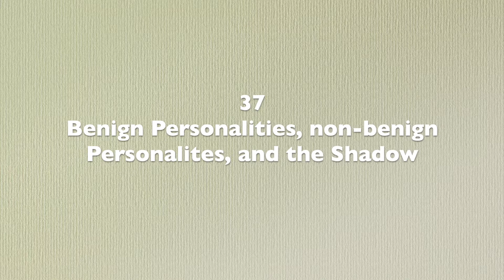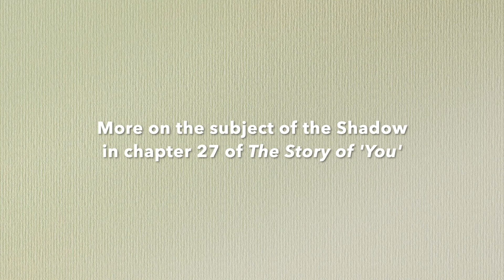37 Benign Personalities, non-benign Personalities and the Shadow